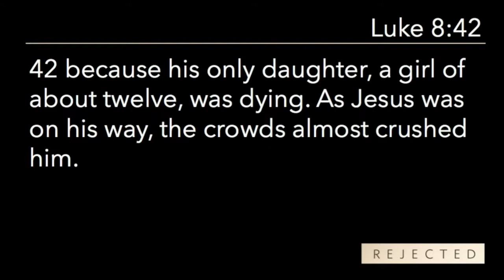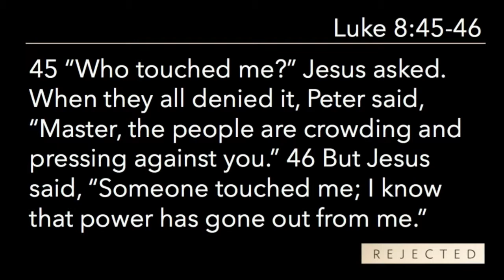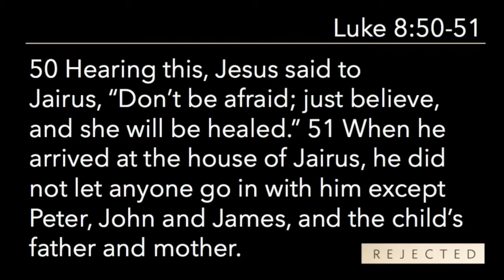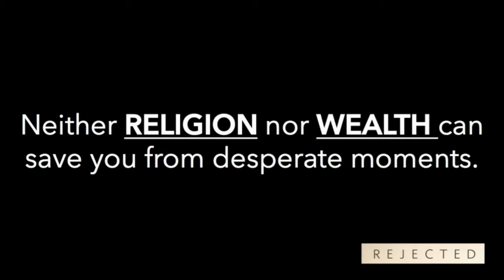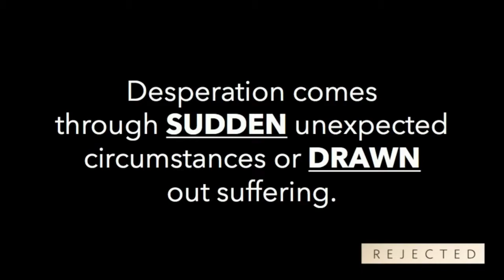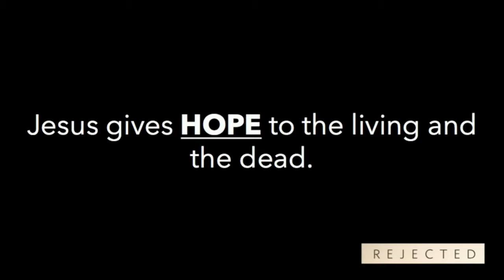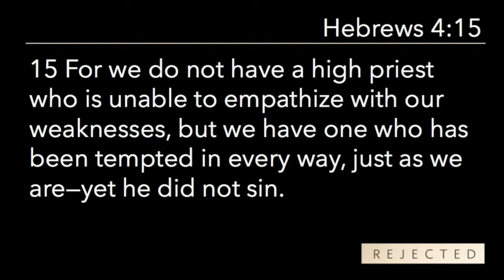Desperate | March 17, 2019